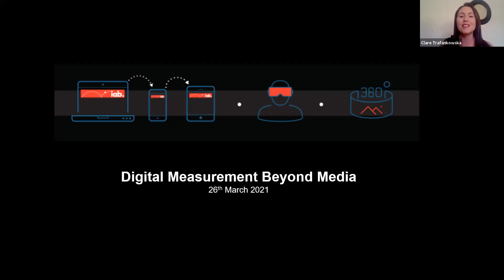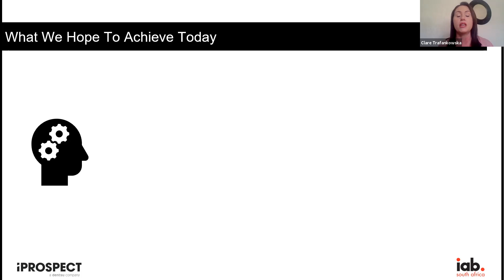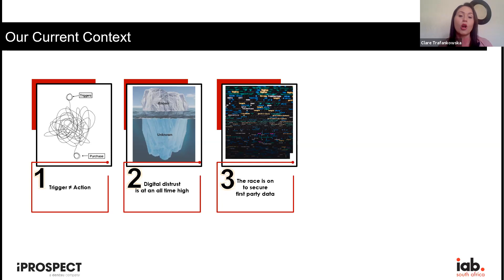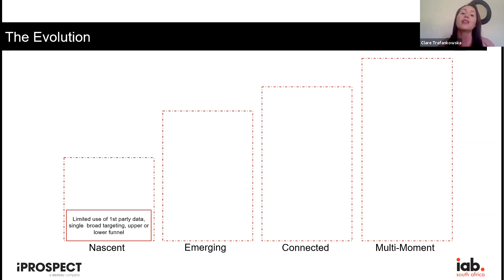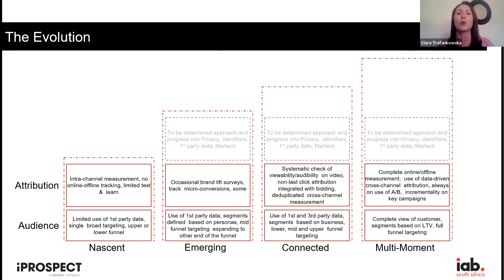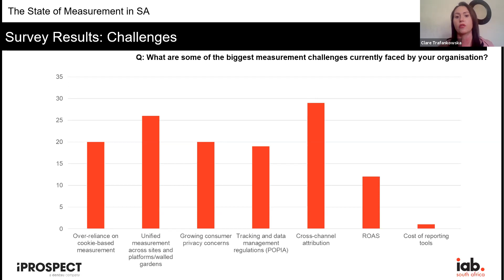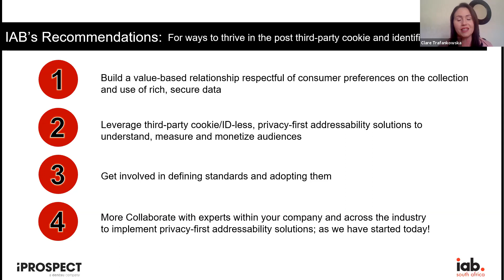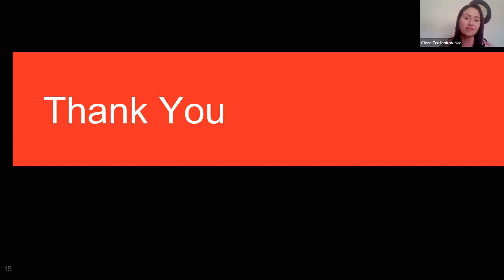IAB SA Measurement Beyond Media with the IAB SA Brand Council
DIGITAL MEASUREMENT BEYOND MEDIA: IAB SA TRUSTED BRAND ROUND TABLE: Friday 26 March 2021: 10am - 11am

Listen in to this 30 minute recording with IAB SA Brand Council Chair, Jessica van der Westhuyzen, Head of Digital and Performance at ONEDAYONLY and Clare Trafankowska, MD iProspect and IAB SA Measurement Council Chair's presentation on Digital Measurement Beyond Media.

The panel Q&A was joined by IAB SA Brand Council Member, Audrey Naidoo, Head of Digital Marketing for ABSA and IAB SA CEO, Paula Hulley.

More context on the webinar:
One of the greatest advantages of digital advertising has been the ability for marketers to measure and report on the effectiveness of their ads. Linking advertising to consumer action and understanding the depth of performance has long been the promise of online media and advertising. But despite over 2 decades of innovation, effective measurement and proving the value of marketing remain challenges for brands and marketers.

Key discussion points for the session:
·      Verification becomes the baseline, not the goal
·      Measuring impact on consumer action
·      Advanced metrics go beyond valid, viewable, brand safe impressions
·      The ability to attribute digital campaigns to real business objectives
·      New channels that bring new opportunities for measurement